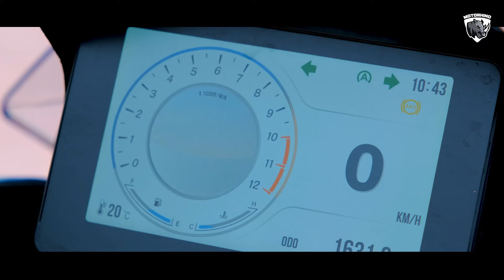Kanuni SEHA125 Detaylı İnceleme! | Böylesini Beklemiyorduk!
Kanuni markasının SEHA125 scooterını detaylı bir şekilde inceledik! Bu videoda, SEHA125'in özellikleri, performansı, tasarımı ve kullanıcı deneyimi hakkında her şeyi bulabilirsiniz. Eğer scooter satın almayı düşünüyorsanız veya Kanuni markasını daha yakından tanımak istiyorsanız, bu inceleme videosunu kaçırmayın!